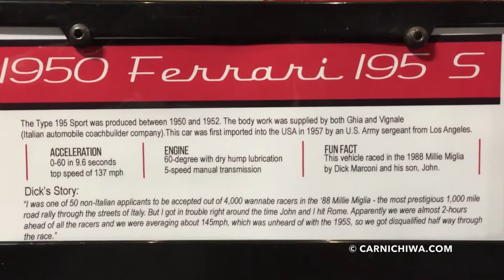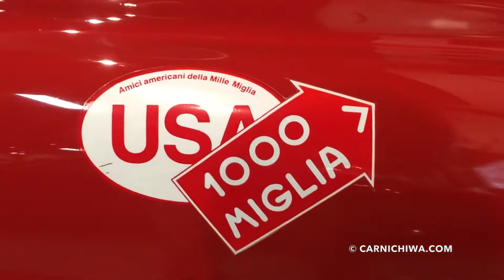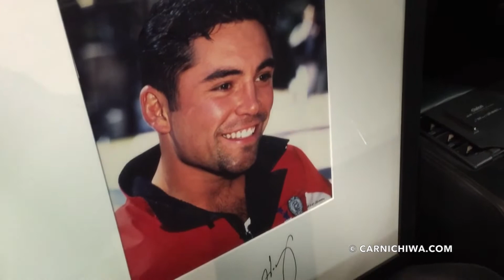Marconi Automotive Museum | 10 Minute Tour | CarNichiWa.com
Museum located in Tustin, Calif., U.S.A.
Video by CarNichiWa.com
"Stoker" by Jingle Punks
"Once" by Silent Partner
"Pepper's Funk" by Audionautix
"Believe It" by Jingle Punks
"Down 'N Dirty" by Jingle Punks
"Delusion3C" by Audionautix
"Cockpit" by Silent Partner